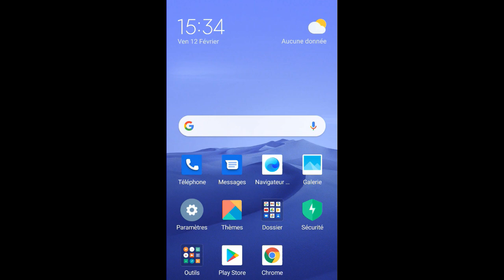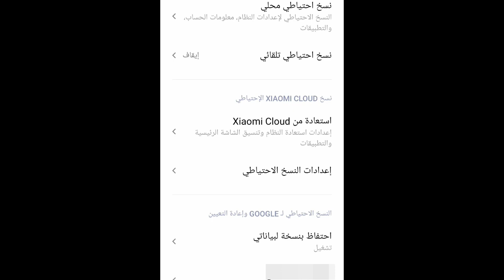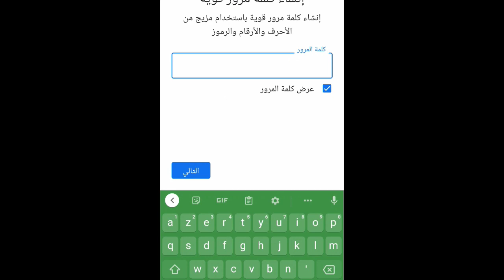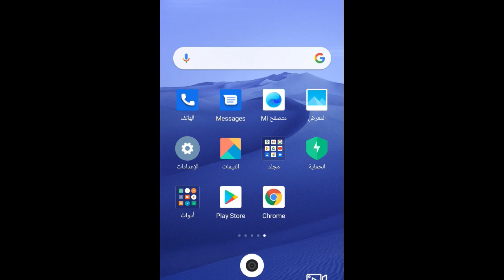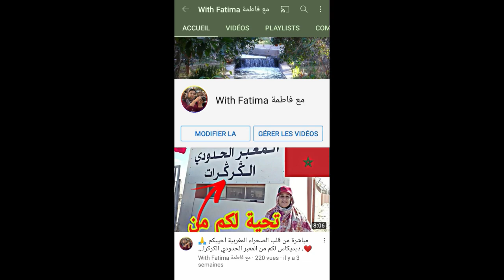انشاء حساب gmail بدون رقم الهاتف 2021 gmail compt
🔴🔴🔴 هام جدا
هذا الفيديو يشرح لك كيفية انشاء حساب gmail بدون رقم الهاتف 2021 |  gmail account
إنشاء حساب google gmail   بدون رقم الهاتف وتأمينه بالكامل كيفية انشاء حسابgmailcom بدون رقم الهاتف 2021  هذا ما يتحدث عنه هذا الفيديو اتبع كل الخطوات لتنشئgmail compte بدون رقم هاتف والعمل عليه

الفيديو سيفيد أحد من معارفك؟  ساعده وابعته له،  كن عون أخيك.
☑️ إدعم القناة عبر مشاركة الفيديو وتشغيل التنبيهات (🔔)  ليصلك كل فيديو فور النشر